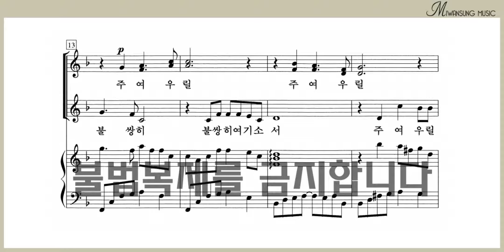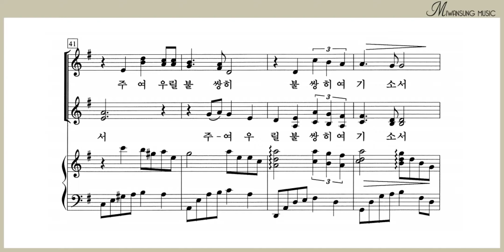우릴 불쌍히 여기소서 / 여성성가곡집 24